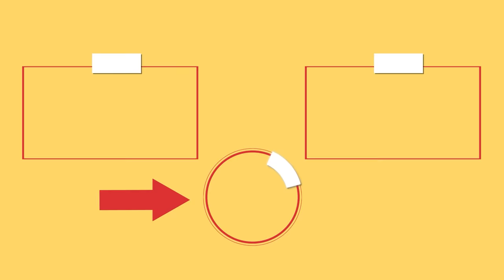A few people know this trick! Puff pastry appetizer, for any event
Ingredients:
puff pastry - 500 g (17.64 oz)
tomato sauce - 40 g (1.4 oz)
hard cheese - 100 g (3.5 oz)
salami - 100 g (3.5 oz)
pepperoni - 100 g (3.5 oz)
tomatoes - 1 piece
oregano - 10 g (0.35 oz)
olive oil - 15 ml (1 tbsp)